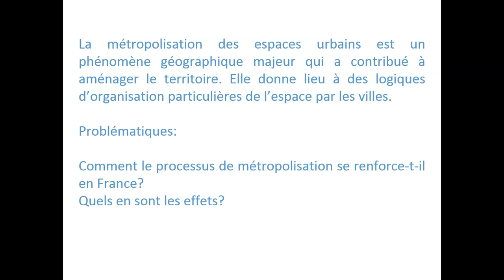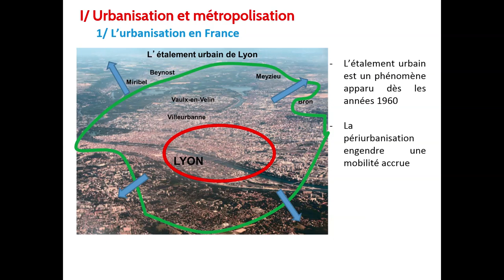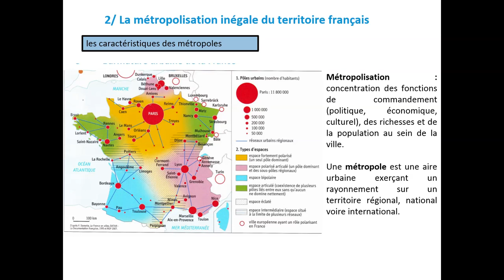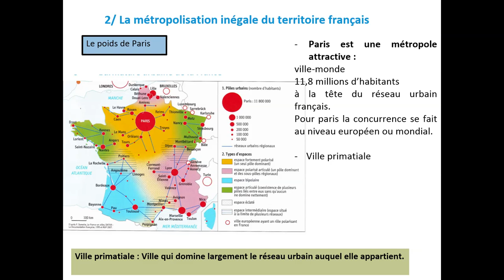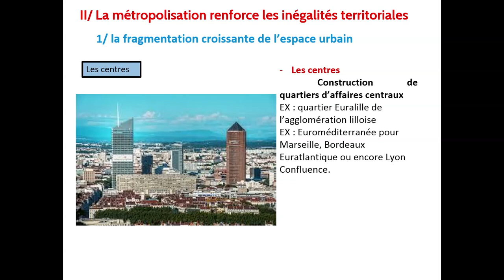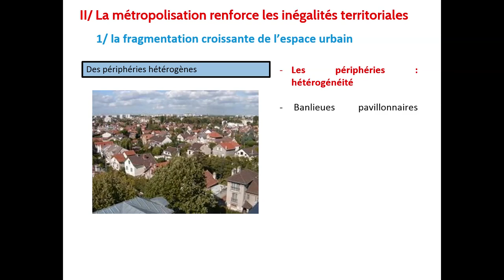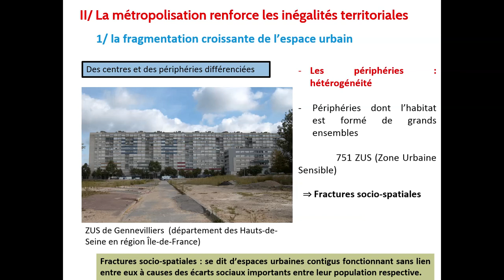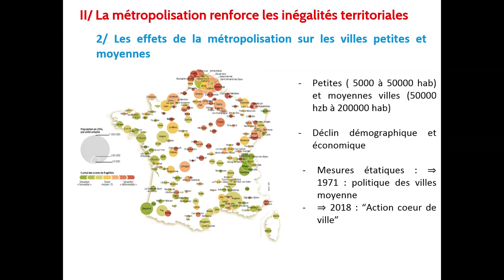[Premières générales] La France : la métropolisation et ses effets - cours complet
Thème 1 : La métropolisation : un processus mondial différencié
✅ Chapitre 1. Le poids croissant des métropoles
📚 Besoin d'aide? ici, vous avez les cours. Pour retrouvez mes exercices, mes fiches-méthodes, mes conseils, c'est